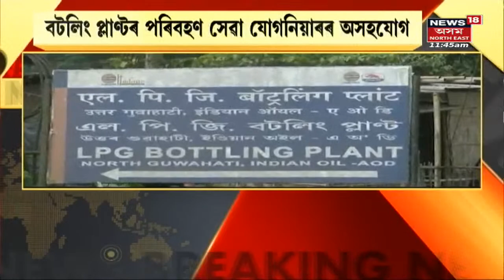LPG News | উত্তৰ পূৱৰ ৰন্ধন গেছ প্ৰকল্পৰ পৰিবহন সেৱা বন্ধ | North east news | North east India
LPG News | উত্তৰ পূৱৰ ৰন্ধন গেছ প্ৰকল্পৰ পৰিবহন সেৱা বন্ধ | লগতে চাওঁক দিনটোৰ ভিন্ন খবৰ।

LPG | News18 Assam | Assam News | News in Assam | Assamese News | North east news | North east India |